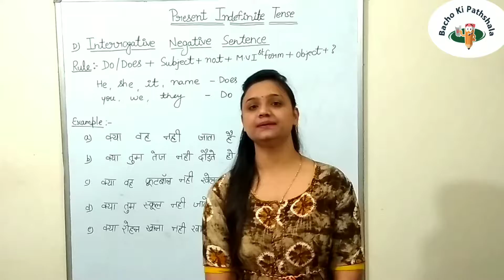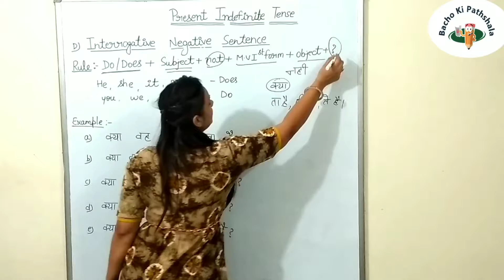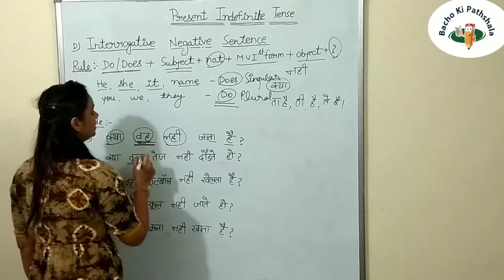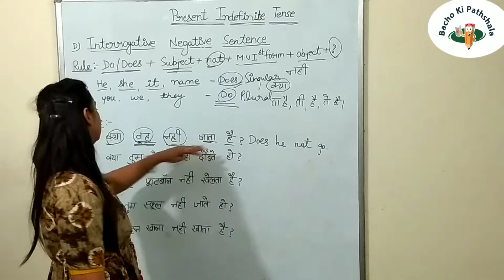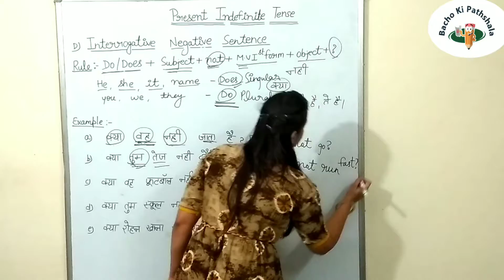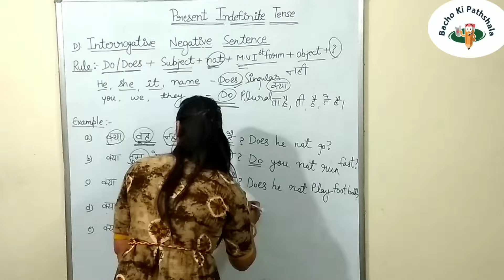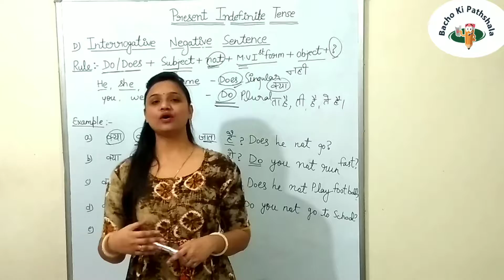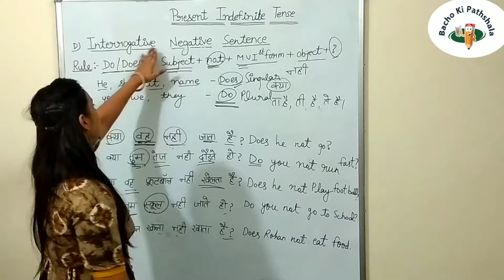Present Indefinite Tense|| Interrogative Negative Sentence|| Bacho Ki Pathshala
Present Indefinite Tense|| Interrogative Negitive Sentence|| Bacho Ki Pathshala